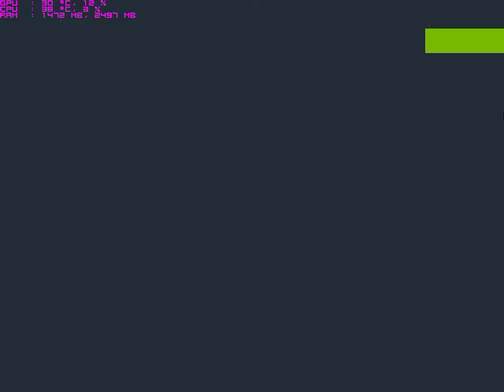V8:ROW - test cars old build